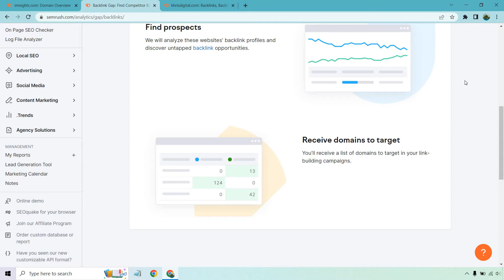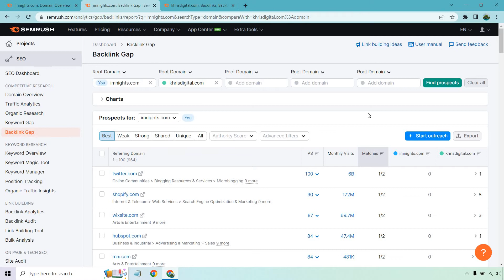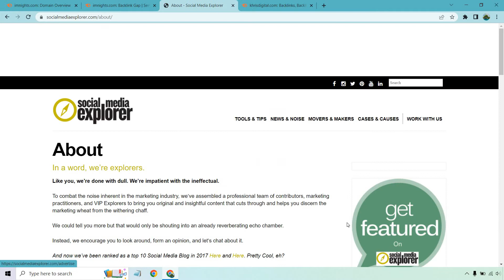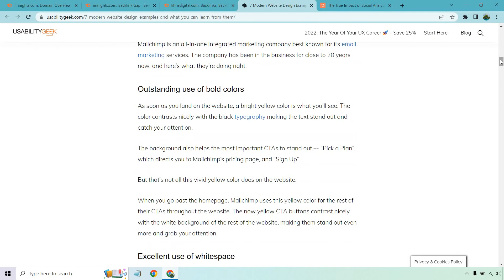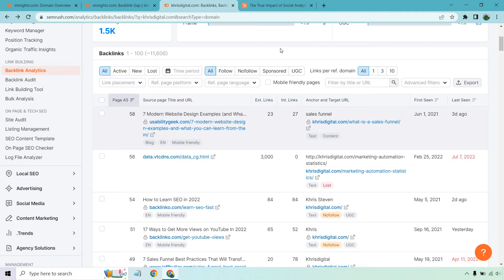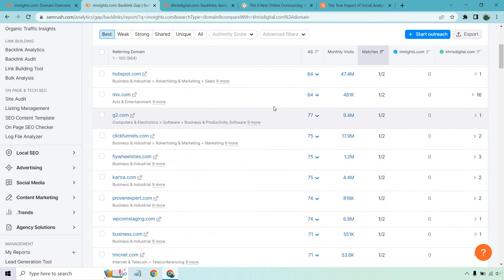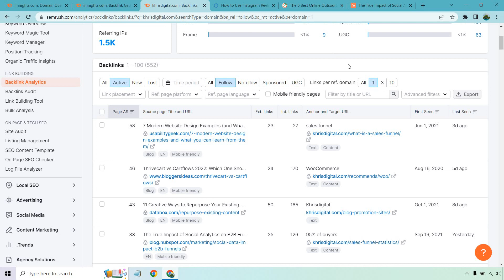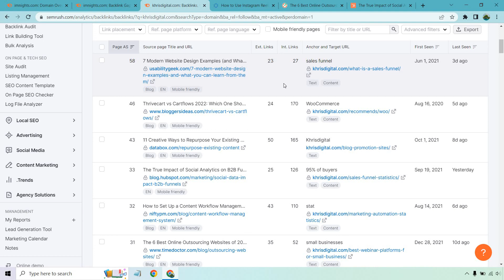SEMRush Backlink Gap Tool (How To Find Backlinks Of Competitors)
SEMRush Backlink Gap Video

Thanks for checking out my video about the SEMRush backlink gap tool. This is a great to analyze your competitors, whether just one at a time or a few at a time, and quickly see which backlinks they have that you don't. I also show you how to combine the backlink gap tool with backlink analytics to get a little more information. Check out the video to see how it is done.